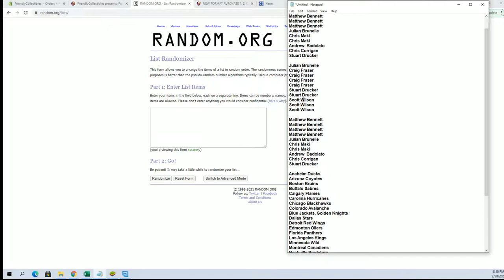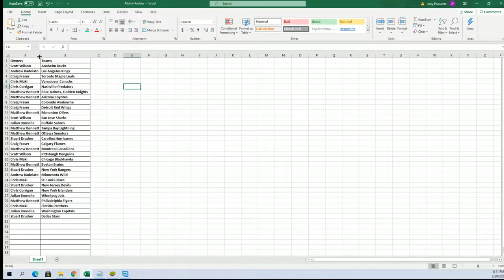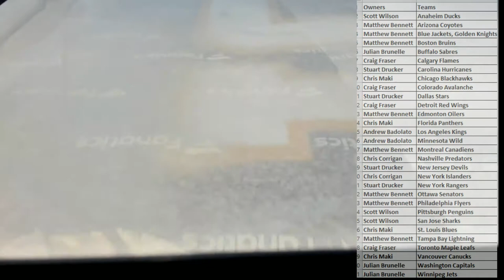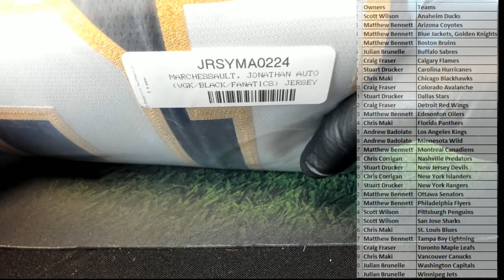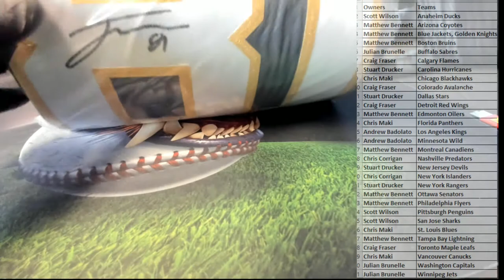2021 BOOTY BOX FANATICS AUTHENTIC AUTOGRAPHED HOCKEY JERSEY ID BOXHOCKJ107